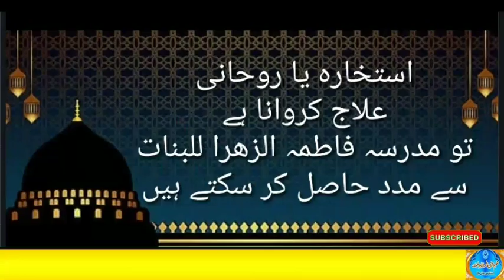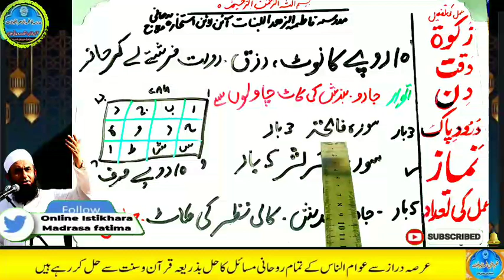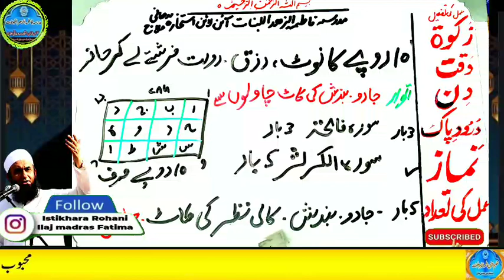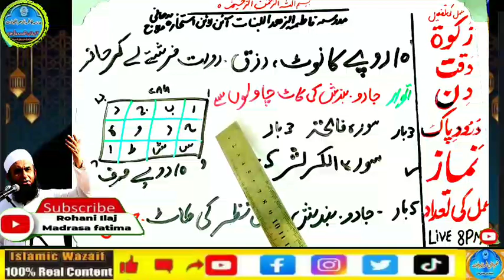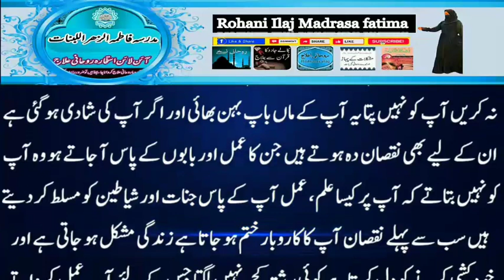Amir hone ka wazifa, daulat ka wazifa, rizq ka wazifa, wazifa for money, jab, pari, mokil ka amal